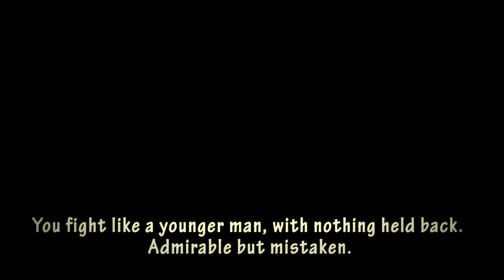BANE QUOTES & VOICE - The Dark Knight Rises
Yeah, I know what you think...

How to change your voice into Bane's :

1. Act your voice with Bane accent.
2. Edit your voice in Adobe Premiere
3. Bring 2 layer of your voice, the first one edit it with EQ & Bass Audio Effect. The second one edit it with EQ & Reverb Audio Effect.
4. Voila!

Tag : bane "The Dark Knight Rises (Film)" Joker Funny Batman Bane Christian Bale Nolan Tom Hardy Voice Premiere Pro Tutorial Change your voice EQ Bass Shape Shifter